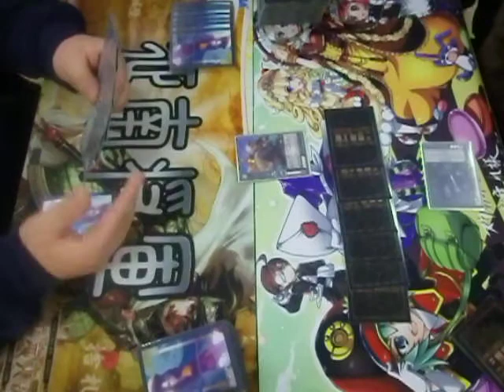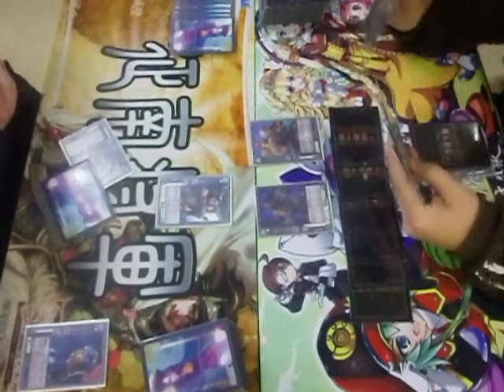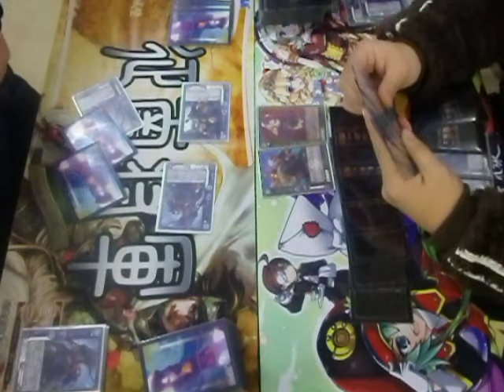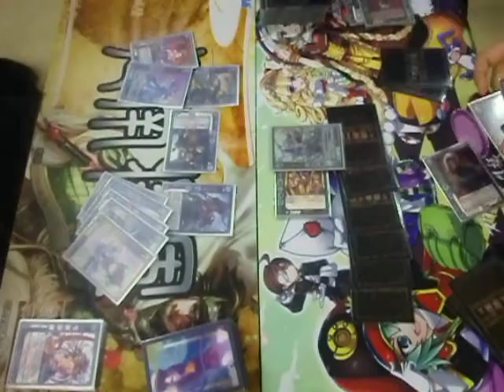★佐賀BRAVE HEARTS★【頂上決戦】三国志大戦TCG公認大会決勝戦｢だめっト（征南将軍）」ｖｓ「ADDP（英傑）」（20131223）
三国志大戦tcg公認大会の決勝動画です。
だめっト君主（征南将軍）VSADDP君主（英傑）の戦いです。
第七弾環境呉軍最強説！それを打ち破ることができるか郡！？...結果は如何に！乞うご期待！！